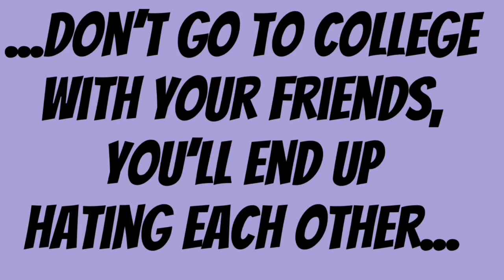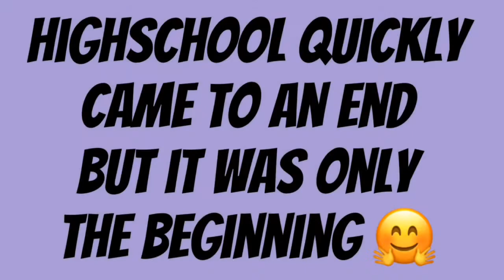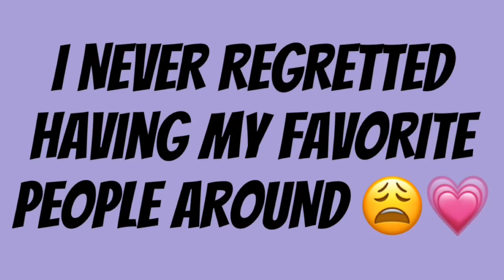UNBREAKABLE BONDS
This video captures my sisterhood from over the past 9 years with the people and family I value most. Our bond goes deeper than many friendships. We've been through so much and I can't wait to see what the future holds for us. 🥰